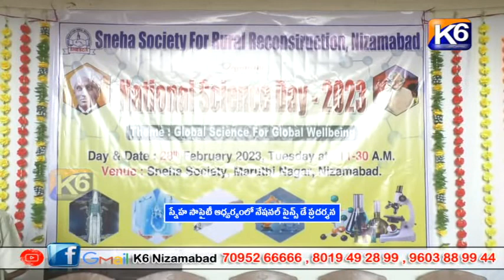స్నేహ సొసైటీ ఆధ్వర్యంలో నేషనల్ సైన్స్ డే ప్రదర్శన|| K6 NEWS 28-02-2023